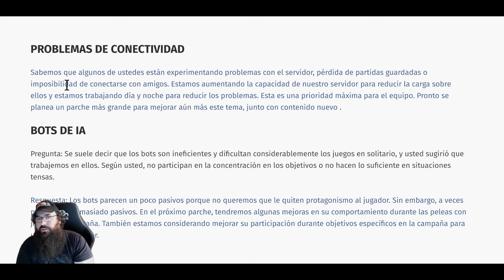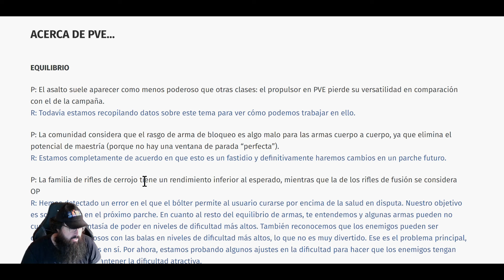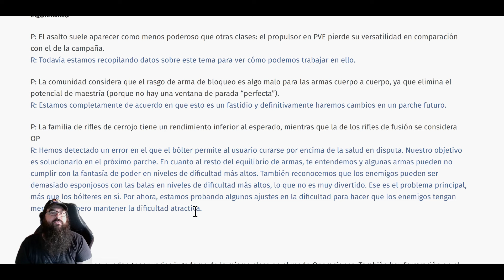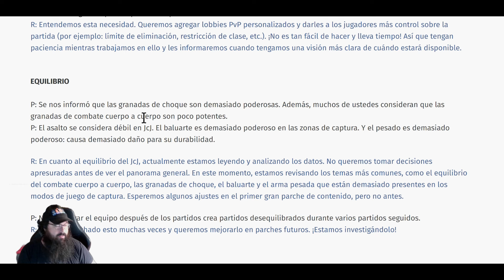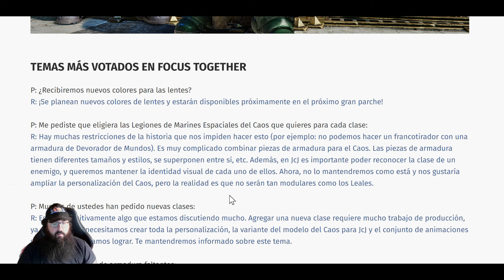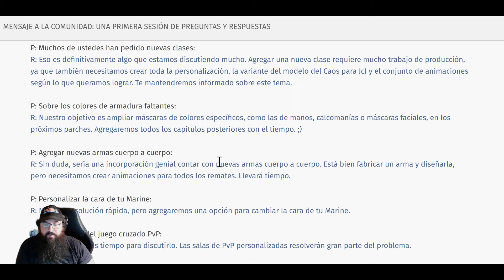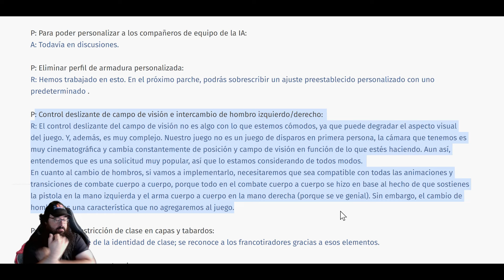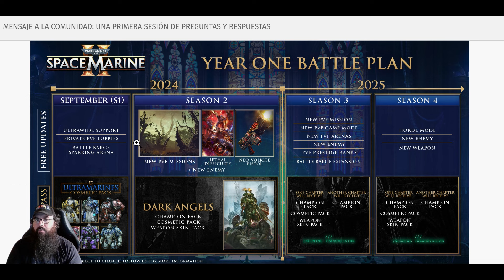ULTIMAS NOTICIAS!! Warhammer 40.000 Space MArines 2 PREGUNTAS Y RESPUESTAS DESAROLLO Y FUTURO